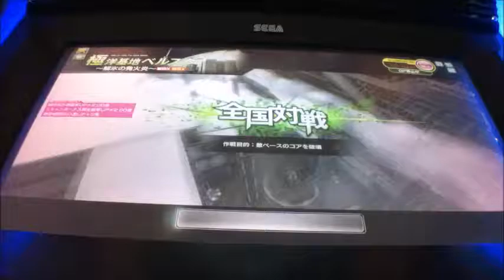ボーダーブレイクX ZERO vol.859